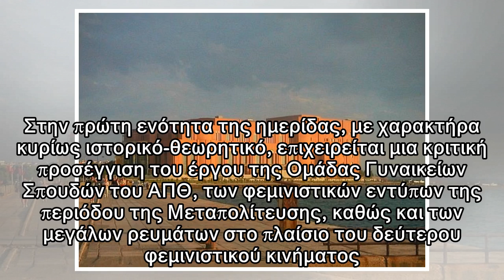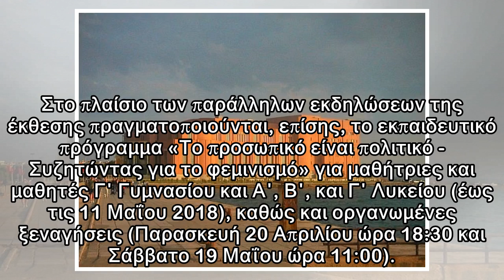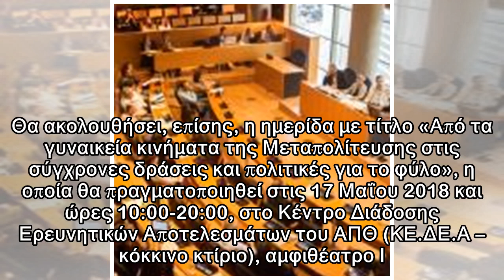ΑΠΘ: Ημερίδα "Σπουδές Φύλου: Αφετηρίες, διαδρομές, αναπλαισιώσεις" στο Μέγαρο Μουσικής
«Σπουδές Φύλου: Αφετηρίες, διαδρομές, αναπλαισιώσεις» είναι ο τίτλος της ημερίδας που θα πραγματοποιηθεί την Πέμπτη 19 Απριλίου 2018 και ώρες 17:00-21:00, στο Μέγαρο Μουσικής Θεσσαλονίκης, Κτίριο Μ2 –...